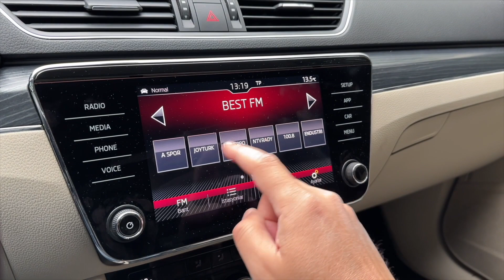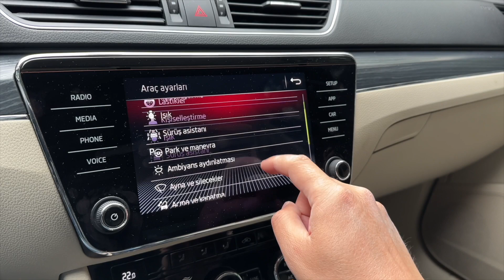2020 Skoda Superb 1.5 TSI | Yalın Gülmez - Kim Geçer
Yalın Gülmez’in Otoshops’un katkılarıyla hazıladığı ikinci el araç incelemelerinde bu seferki konuğu 2020 Skoda Superb 1.5 TSI.
Merak ettiğiniz tüm konuları bu videoda bulabilirsiniz.